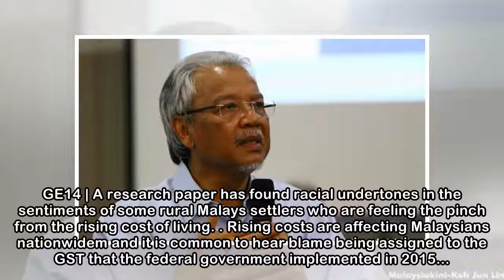Study: Rural Malays blame rising costs on 'Chinese businesses'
GE14 | A research paper has found racial undertones in the sentiments of some rural Malays settlers who are feeling the pinch from the rising cost of living. Rising costs are affecting Malaysians nati...